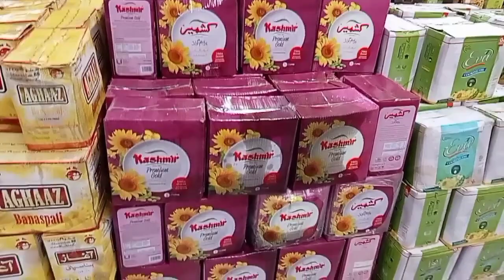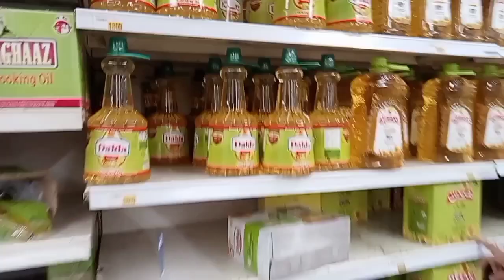July 18, 2023